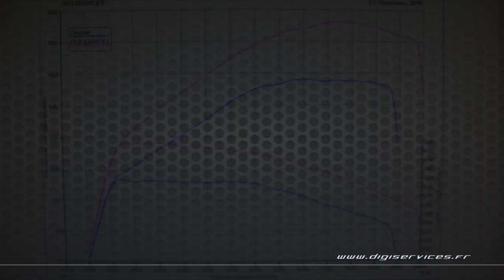Audi A3 2.0 TDI 150cv Reprogrammation Moteur @ 193cv Digiservices Paris 77 Dyno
Passage dans nos ateliers pour la reprogrammation moteur d'une Audi A3 2.0 TDI de 150cv.